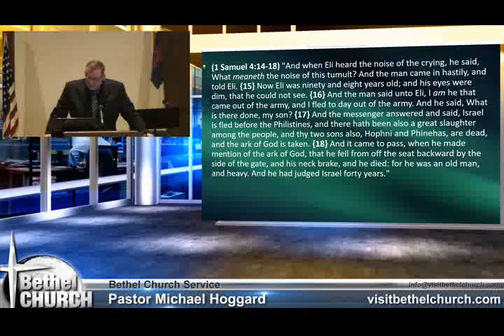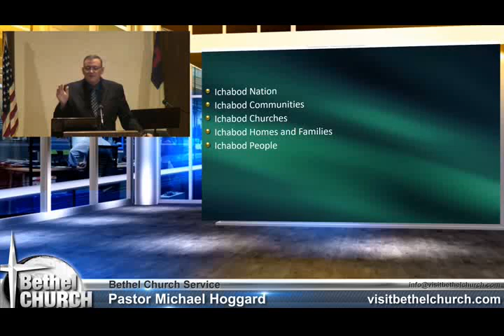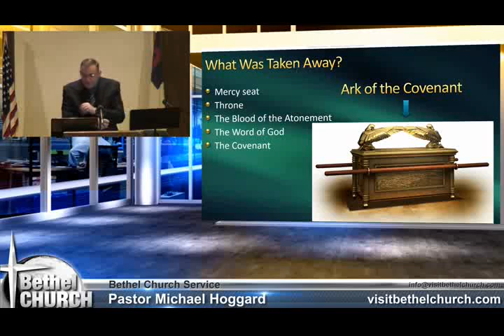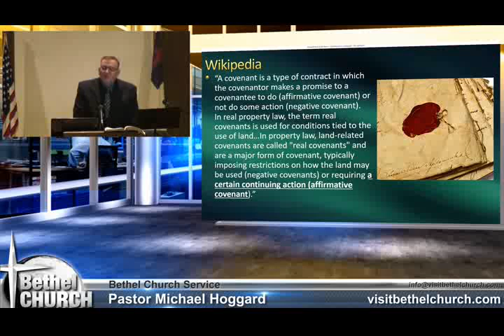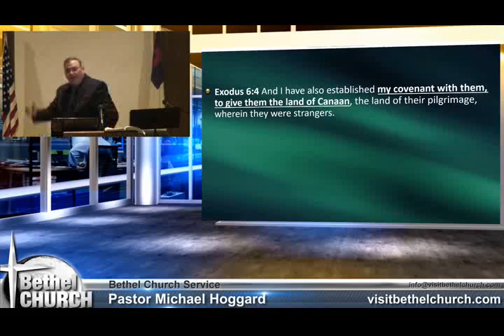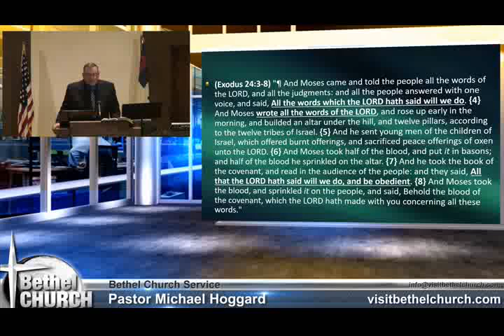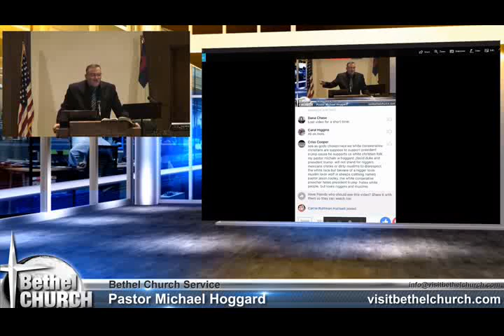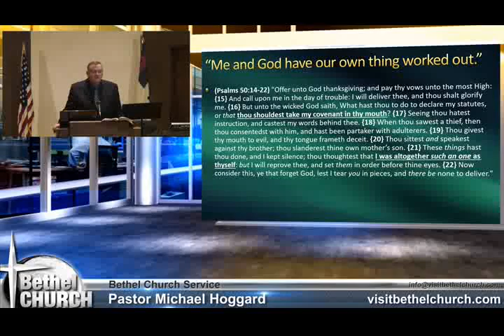Our Covenant with God - Mike Hoggard - 2017.05.22.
S_T